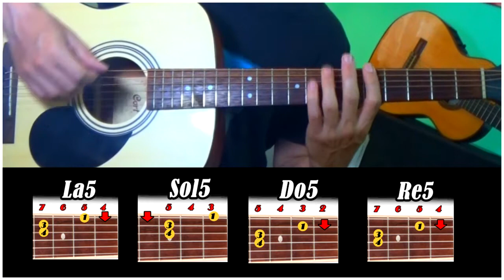Como tocar "ELLA ES UN ANGEL" en Guitarra PAPPO [TUTORIAL/ACORDES/RASGUEO/FACIL]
Bienvenidos al canal Guitarra en mano, aquí encontrarán contenido para aprender a  tocar guitarra con diferentes estilos y para distintos niveles.